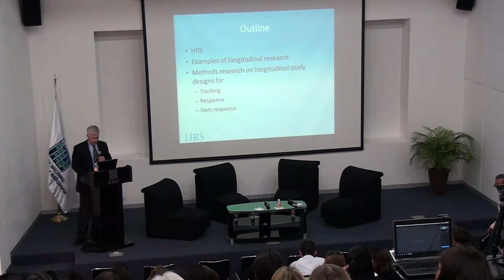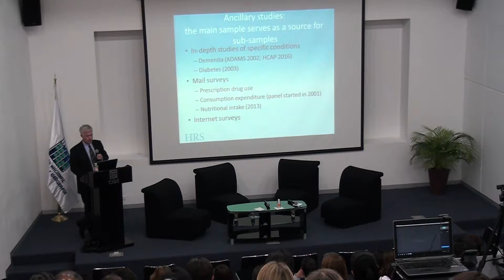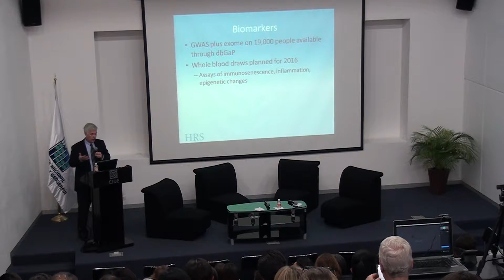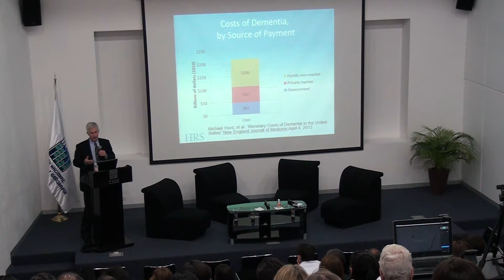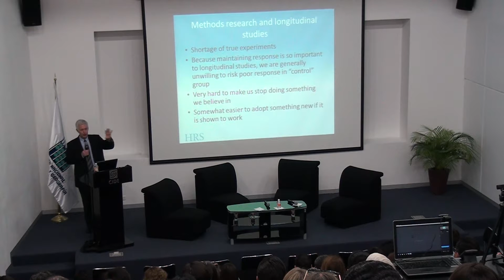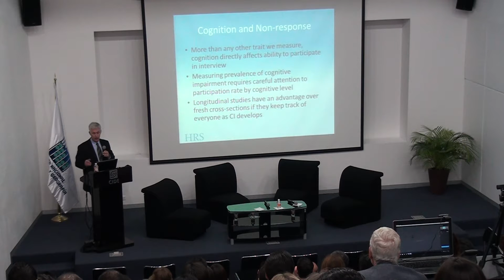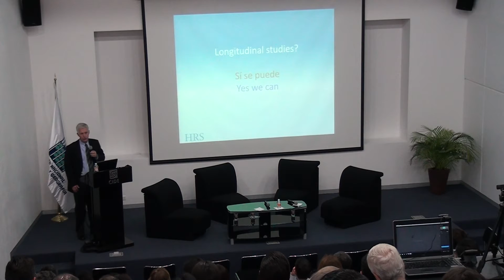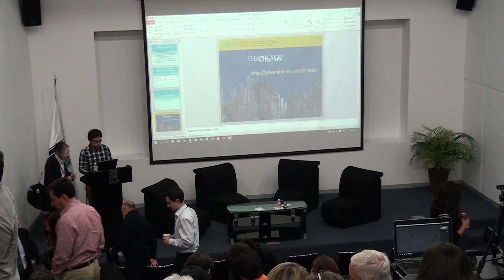Catedra Plenaria 2. Estrategias en el diseño de encuestas longitudinales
El Dr. David Weir, profesor-investigador y director del estudio sobre salud y jubilación del Survey Research Center, (SCR) de la Universidad de Michigan, presentó su estudio denominado: “Estrategias en el diseño de encuestas longitudinales para minimizar problemas de atrición y no respuesta cuando el seguimiento es difícil”.
David Weir, SCR, Universidad de Michigan